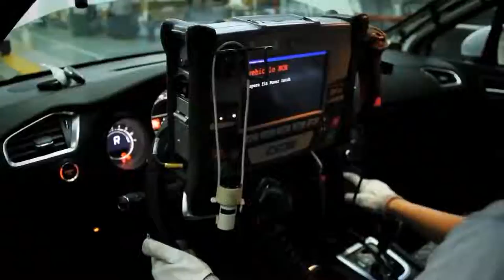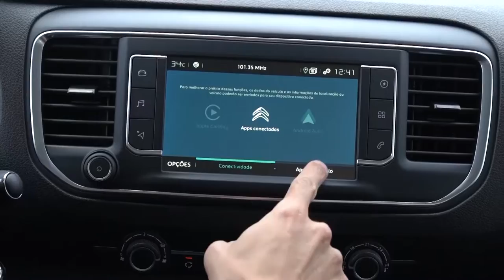Programa Bahia Motor 11/12/2021